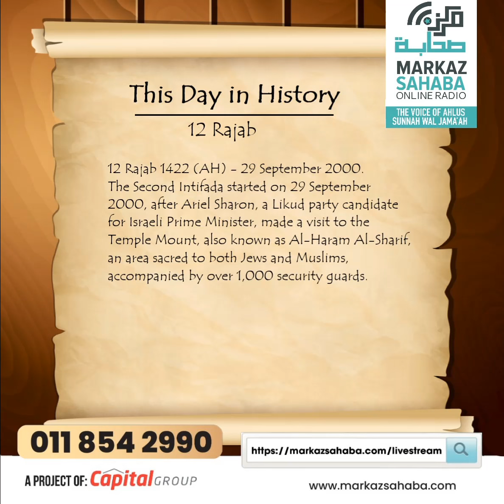This Day in History - 12 Rajab